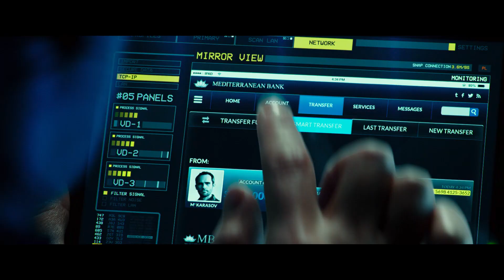TRANSPORTERIS: VISU GREIČIU / The Transporter Refueled - Trailer - Rush (lietuviški subtitrai)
REŽISIERIUS: Camille Delamarre
SCENARIJUS: Luc Besson
VAIDINA: Ed Skrein („Sostų žaidimas“), Loan Chabanol („Žigolo“), Lenn Kudrjawizki („Džekas Rajanas: šešėlių užverbuotas“), Radivoje Bukvic („Kietas riešutėlis. Puiki diena mirti“) ir kiti.
ŽANRAS: veiksmo
ŠALIS: Prancūzija

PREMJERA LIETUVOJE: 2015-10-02